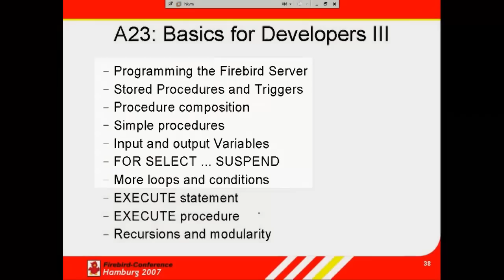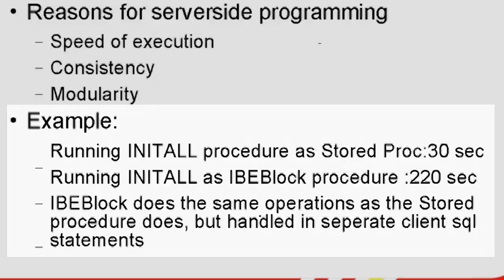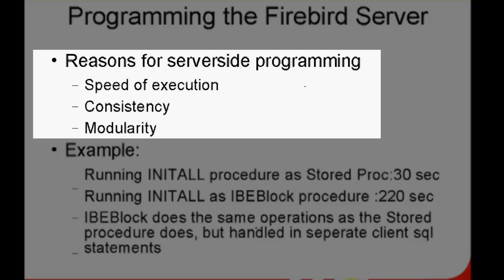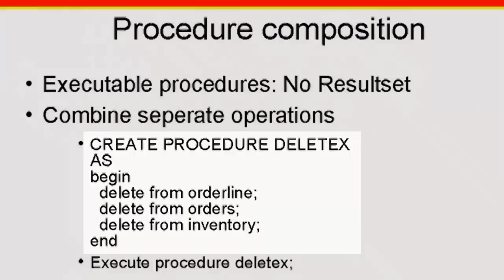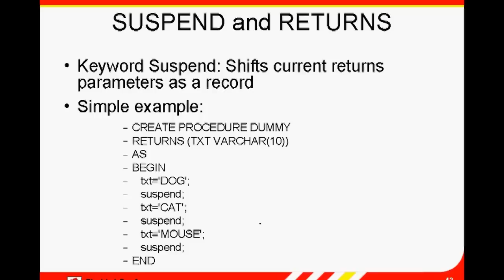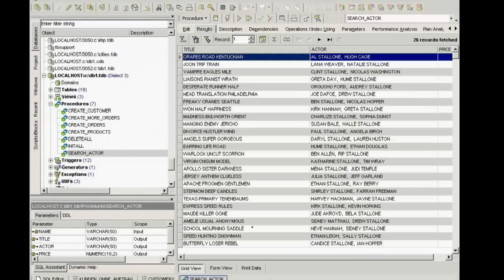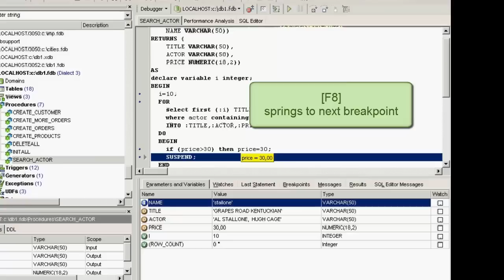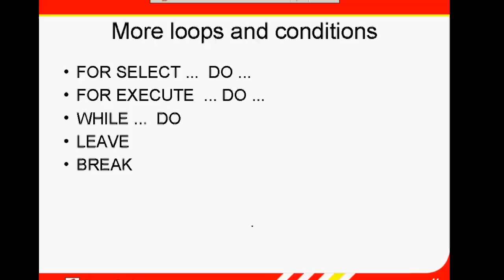Firebird Training for Developers: 09 Writing stored procedures and triggers, part 1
In the first part of Writing stored procedures and triggers, we start by looking at programming the Firebird server, what are stored procedures and triggers, their composition and what they can do.